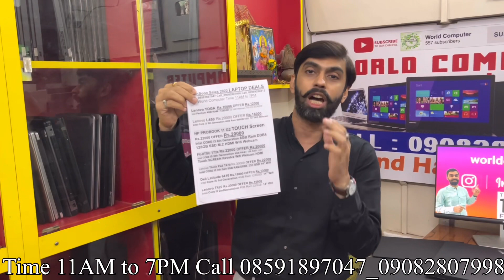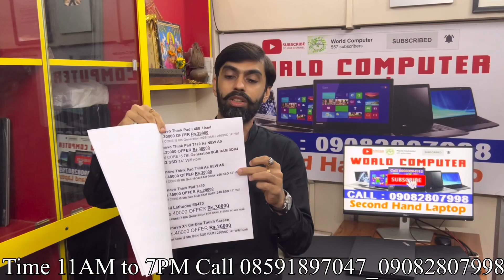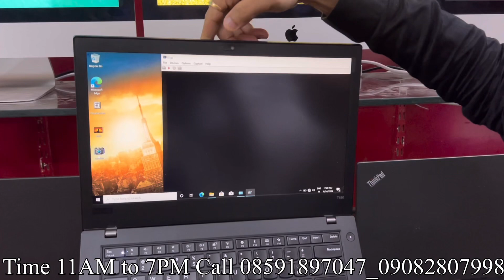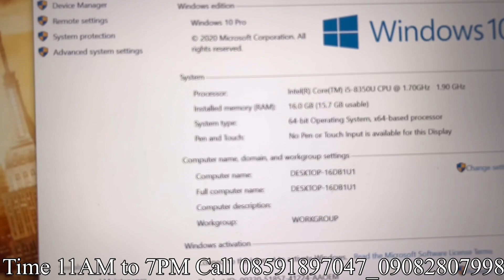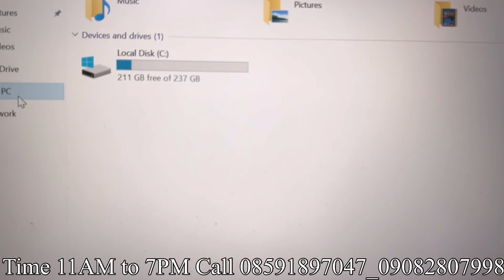Crazy Second hand Laptop, Used & Refurbished laptop, Second hand Used Laptop, Mumbai Laptop Second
1st Call & come Whatsapp Mobile no.

Inside Systems
Shop.no.10 Kiran tower,
opp.toyota showroom,
Malad west

1. Instagram
2. Telegram
3. Facebook
4. Twitter